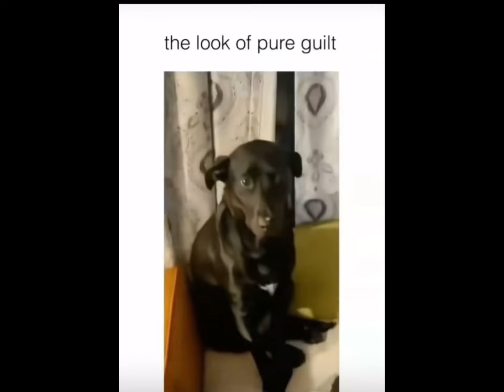The last one got me 😂😂